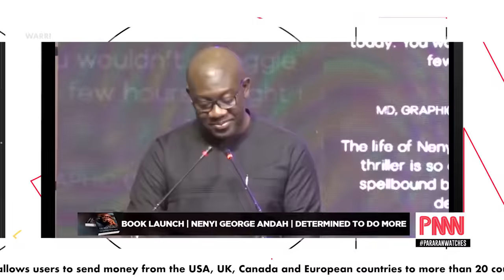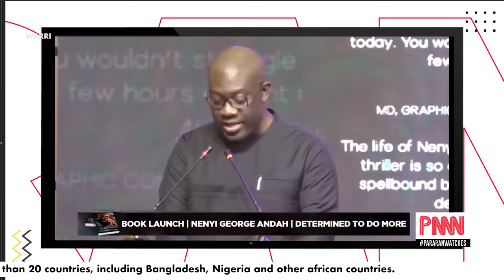⛔ Prophet Daniel caught on top of a Married Man ! Obaseki locks his Deputy Governor office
Prophet ThankGod Daniel of Dominion Believers in Keffi (Nasarawa State) was caught engaging in extra marital affairs with a married woman.